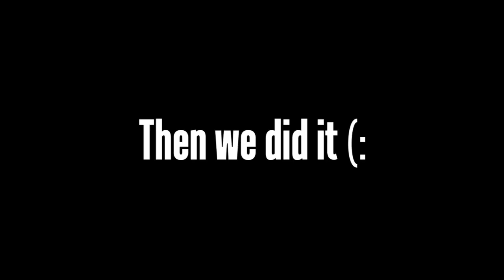POKE WAR Outtakes